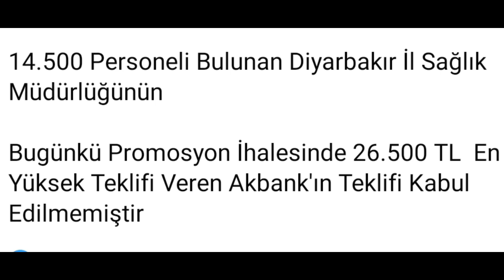İl Sağlık Müdürlüğü 26 bin 500 TL banka promosyonu teklifini reddetti!